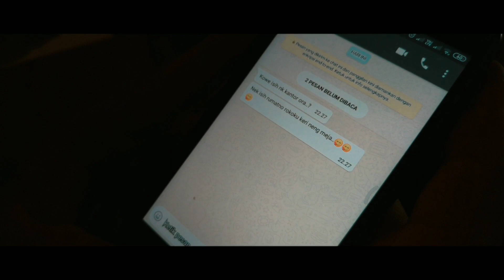"JAM MALAM" | FILM PENDEK HOROR JAWA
Follow kita di instagram @purba.production